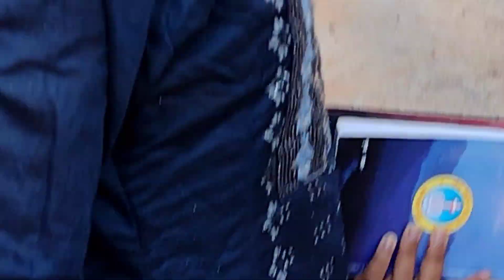Vlog- 66// Blessed palm Sunday 🤗...